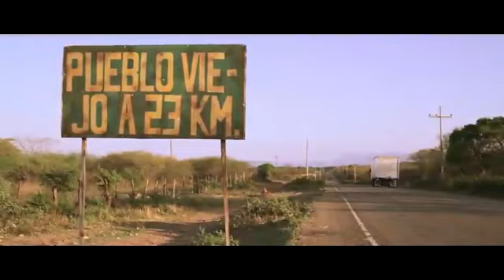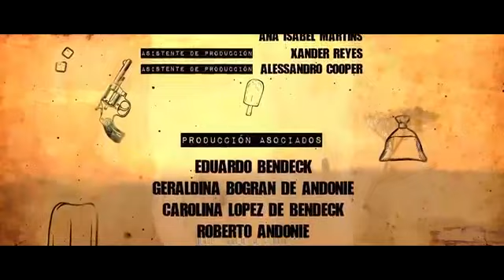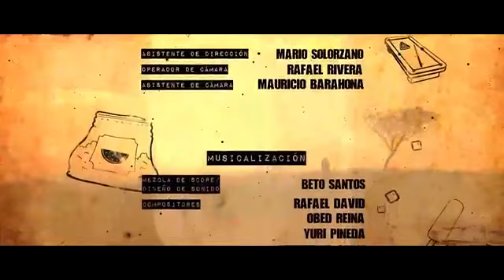Películas de Acción y Drama Completas en Español Latino 2020 HD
peliculas de acción
estrenos 2020